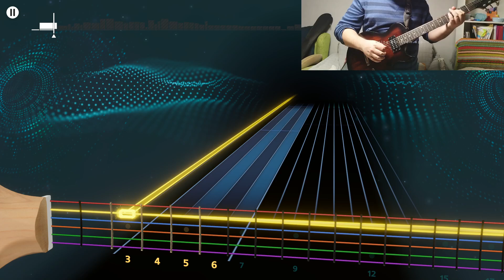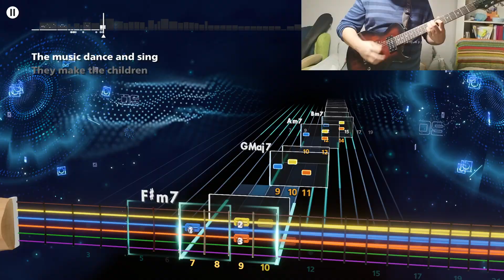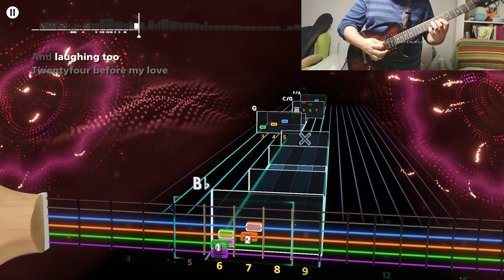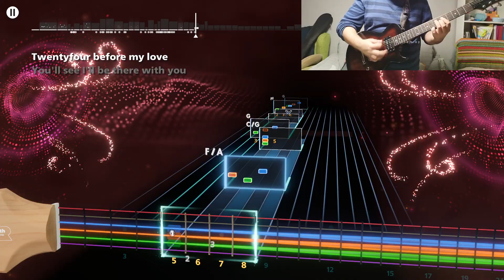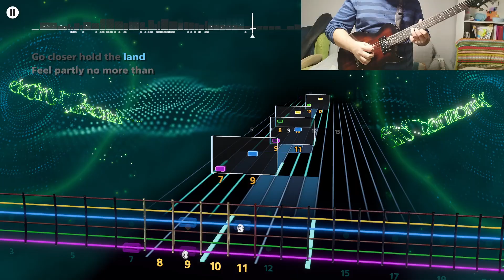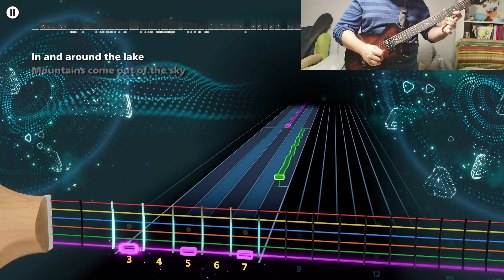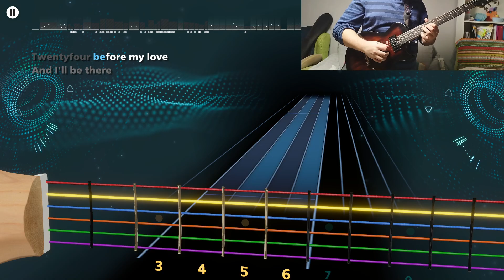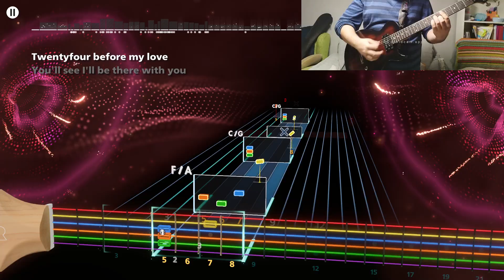YES - ROUNDABOUT LEAD ROCKSMITH+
E Standar.